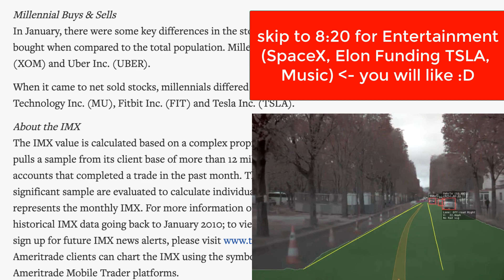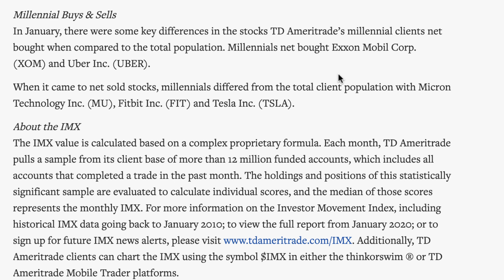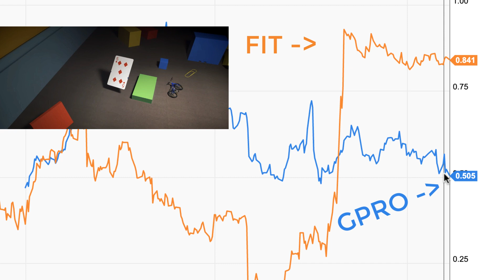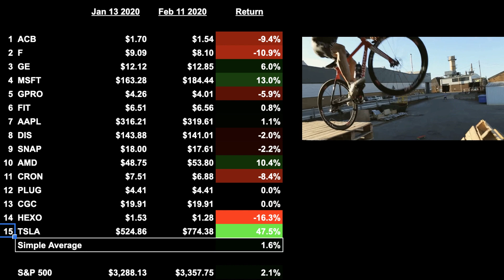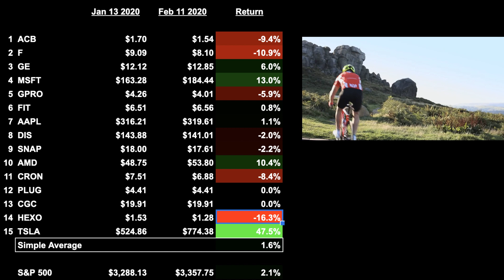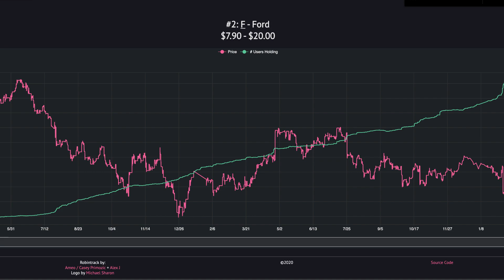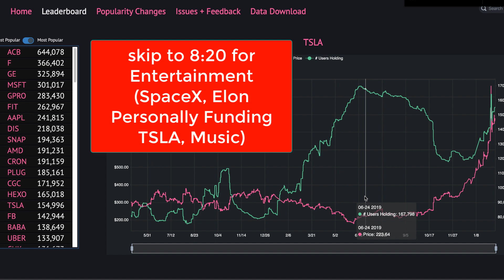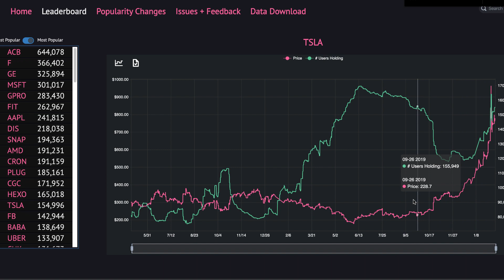Robinhood vs. The Market | Elon Motivation (end) | Will GoPro get bought?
We take a look at the Robinhood app to break down the top holdings of investors on the platform.  Stocks held include Aurora, Ford, Microsoft, GoPro and Tesla.

I also ask whether GoPro might get bought one day?  (I do not own GoPro...asking a question is not a recommendation to Buy, Sell or Hold a security).

Plus, we take three journey's with Elon musk...during the intro part of the video, it looks like he might be trading stocks with a reporter from Bloomberg.  But actually, this was just a video of someone else trading that I spliced into my video to make it a little more entertaining.  I don't think anyone reads the descriptions, ever.  So if you are reading this right now, you should consider yourself among the most curious people on earth.  Congrats :).  The other journey's include reporters telling a story of Elon renting his home so he could put money into Tesla... and finally we follow Elon Musk as he reacts to a successful SpaceX mission.  Star man gets launched into space.  It's pretty amazing.  Ok, why are you still reading?